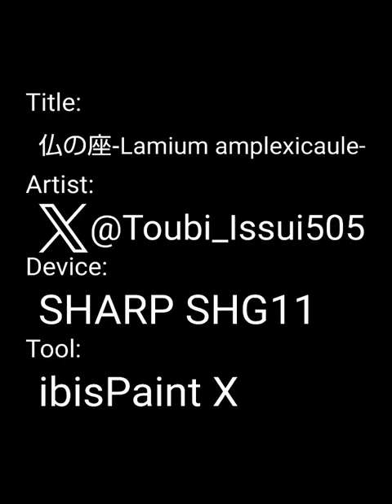仏の座-Lamium amplexicaule-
春の七草の１つだが実際に食用として使うのは別のホトケノザで、別名「コオニタビラコ」

漢字だと小鬼田平子。大きなタビラコは鬼田平子。

【花言葉】調和・輝く心・小さな幸せ
●小鬼田平子：調和・仲間と一緒

コオニタビラコ：Lapsanastrum apogonoides
オニタビラコ：Youngia japonica